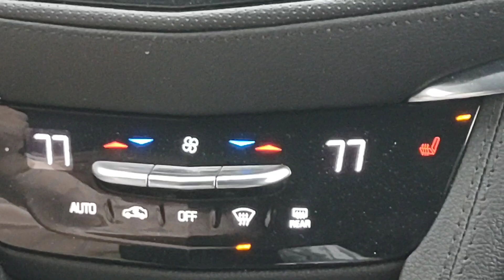🌬️Creating Moments of Clarity Through Synchronicity..... 7777.....🎶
Original Music.
"Breathing In Clarity"
written sung and played by MountainRain

video produced by MountainRain
traveling through New Mexico, Colorado, Utah, Idaho and Washington State.

My original paintings are now available for purchase on my Etsy shop along with signed copies of my books and other original creations.

To order any of my books click on this link.

*The Clearing

*MountainRain Anchoring The Light,
Poetry and Verse, Book 1

*MountainRain Holding The Vibration,
Poetry and Verse,  Book 2

These are my thoughts and interpretations of the reality I see.  I do not wish to portray this to be the only way to see life.  All beings are unique individuals.  This is a log to convey my experience and share with those it may resonate with.
I would only ask for you to remove all expectation and practice appreciation and gratitude.♥️🙏♥️

     ~MountainRain

You are the love that you seek
The joy you create
and the Reality you choose to become!